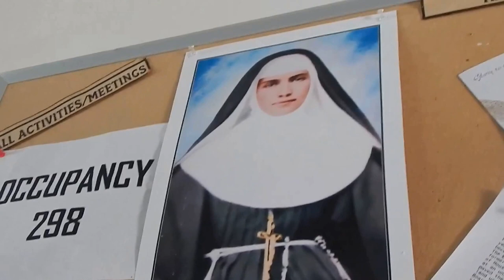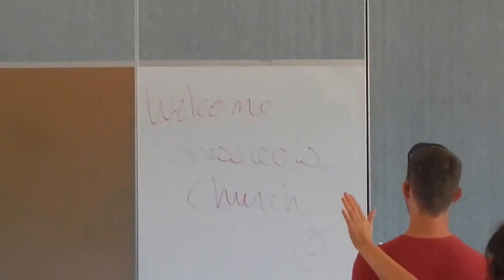2017 Dosh Grassroots & the Tin Shack Bakery . .